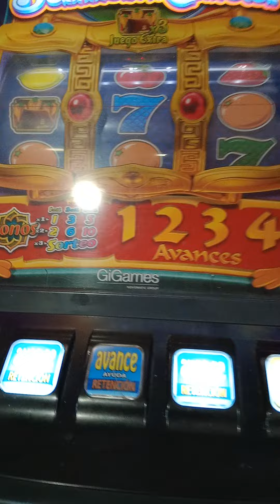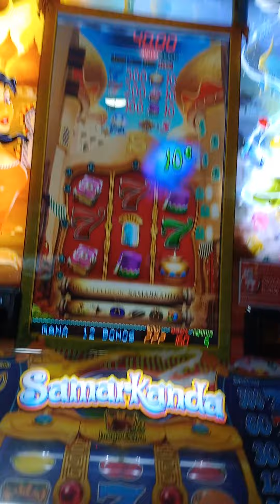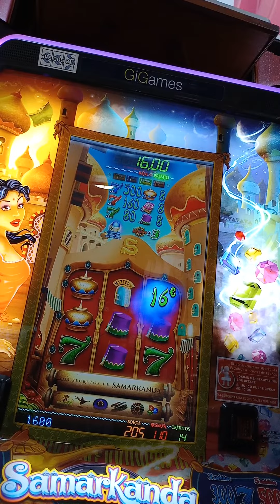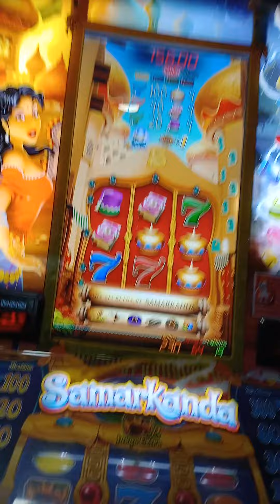TRAGAPERRAS ESPAÑOLAS ZAMARKANDA ciclo raro🤔🤔🤔